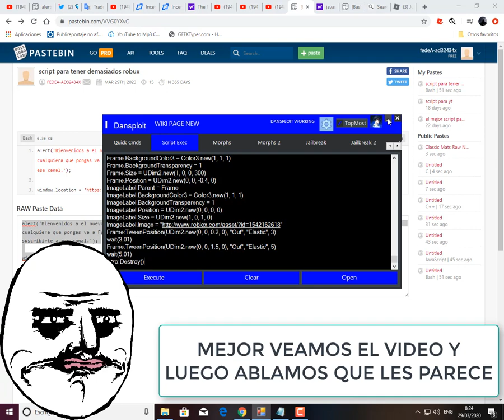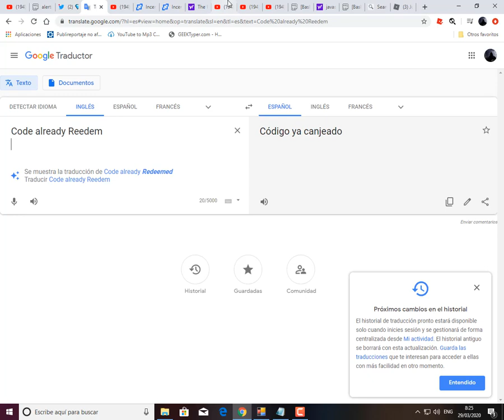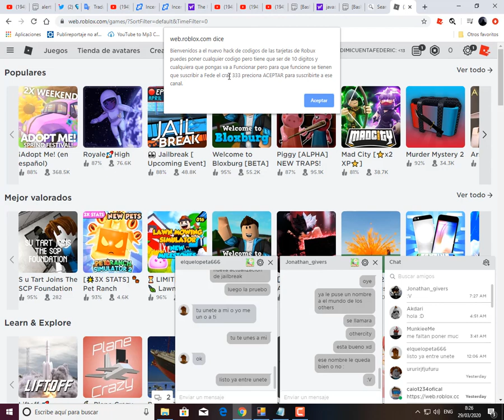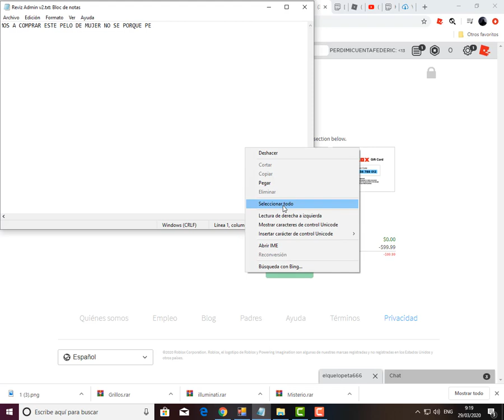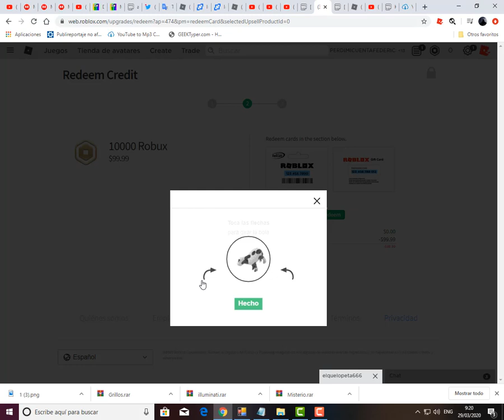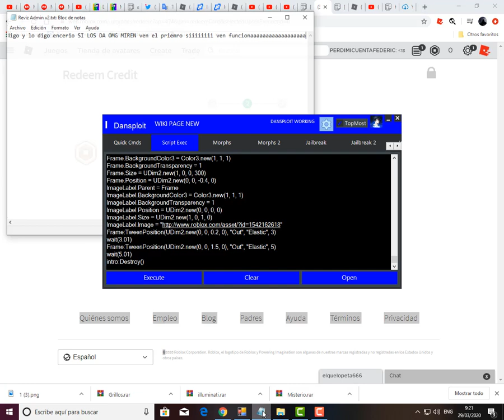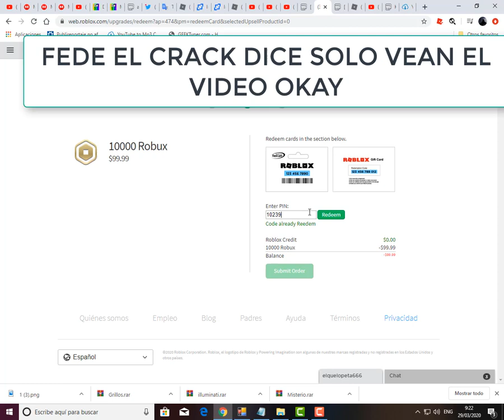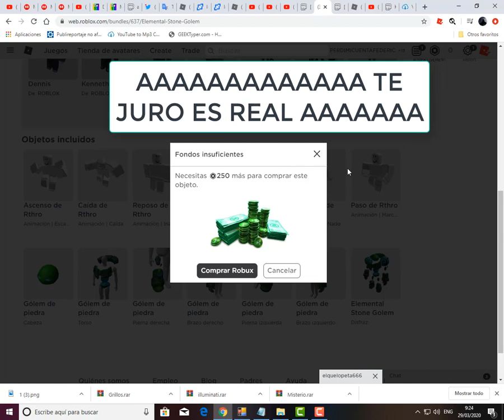nuevo hack de robux me estan matando ayuda porfavor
copian todo y lo ponen en cualquier direccion de una pagina pero tienen que poner primero javascript: y lo que copiaron